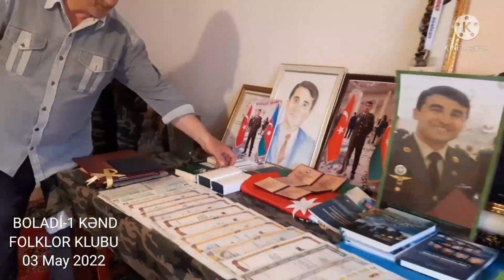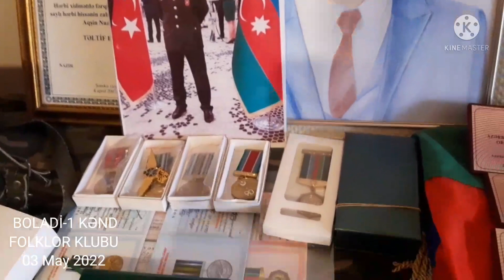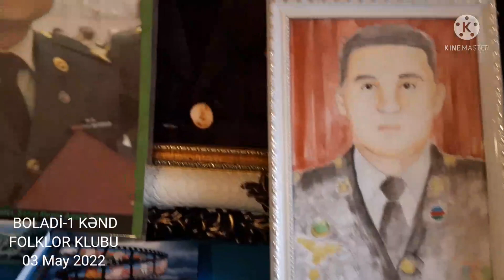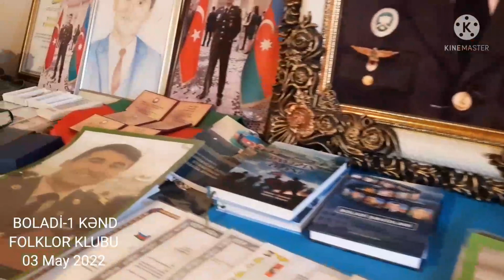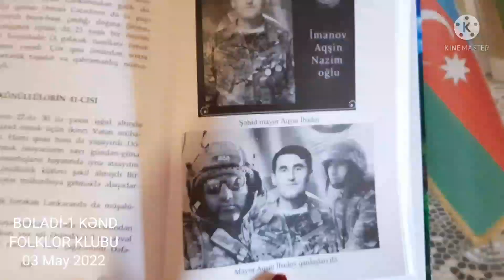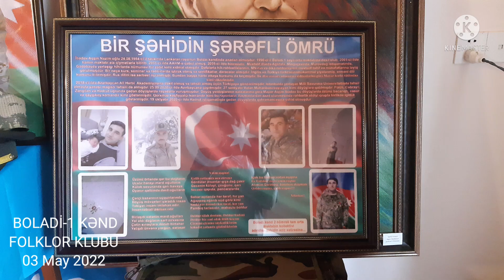Şəhid Aqşin İbadov.Şəhidlər ölməz Vətəni bölünməz